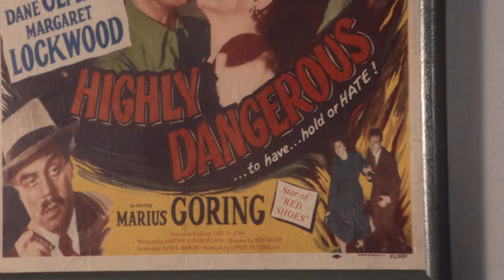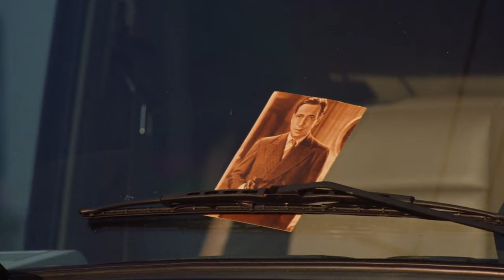The Player - A Film in Three Minutes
OK, here's my review, 25 words or less: If you're looking for a wry, satirical, murder-mystery, self-aware comedy about...the movies then look no further than Robert Altman's masterpiece The Player!

Starring Tim Robbins, Greta Scacchi, Fred Ward and about half of Hollywood. Cinematography by Jean Lépine, music by Thomas Newman.

My channel is about a film in three minutes, as simple as that. A bite-sized, mini-summary/analysis of a film that hopefully acts as a happy primer for anyone looking for a good movie recommendation.